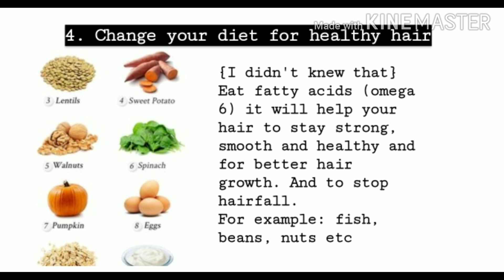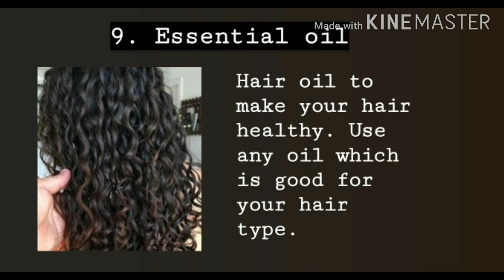Top 10 healthy hair tips ( naturally) | Braishna Reki Brish Charisma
Hello! lovely souls. Hope you enjoyed this video...